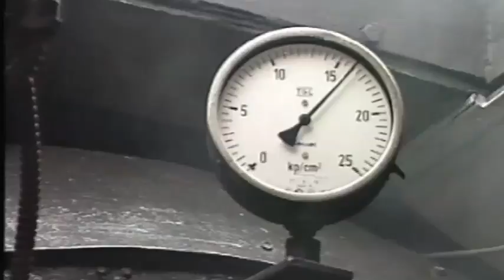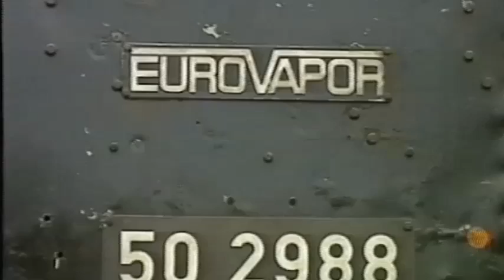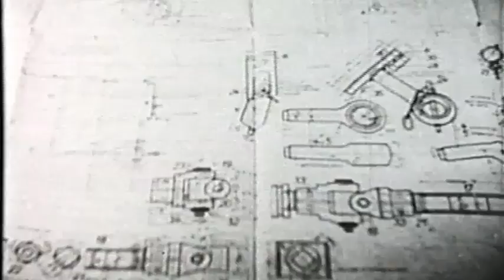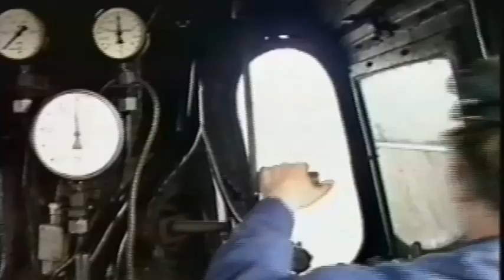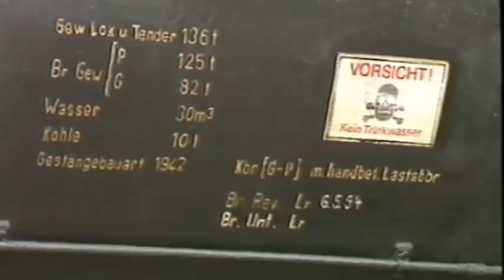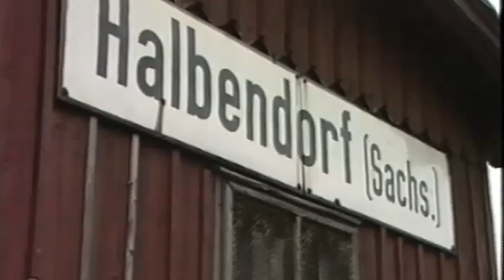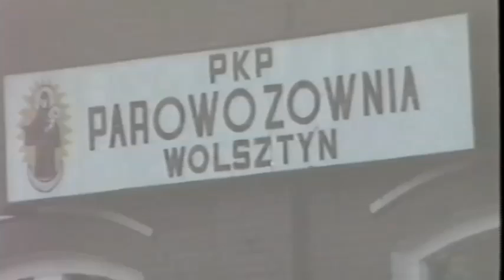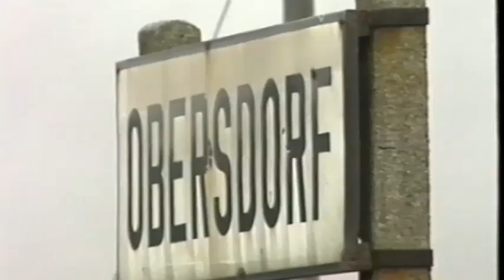DRB 52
Kriegslokomotive ist die gängige Bezeichnung für Lokomotiven, deren Konstruktion speziell auf die wirtschaftlichen Bedingungen eines Krieges, wie Materialknappheit, einfachste Wartung unter schwierigen Bedingungen, Unempfindlichkeit gegenüber extremen Witterungsbedingungen sowie schnelle und kostengünstige Produktion in großen Stückzahlen ausgerichtet war. Um diesen Forderungen gerecht zu werden, mussten wirtschaftliche Nachteile, zum Beispiel ein relativ hoher Brennstoffverbrauch und eine begrenzte Lebensdauer, in Kauf genommen werden.

Kriegslokomotiven waren technisch so einfach wie möglich gehalten, und es wurde weitgehend auf Importwerkstoffe (in Deutschland insbesondere Kupfer) verzichtet; beispielsweise erhielten die deutschen Elektrolokomotiven Aluminiumwicklungen in den Fahrmotoren und im Trafo und die Dampfloks Feuerbüchsen aus Stahl, daher der Begriff Heimstofflok.

Die Fertigung von Elektroloks als Kriegslokomotiven muss allerdings als Sonderfall angesehen werden, da sie nur im Kernnetz unter der Voraussetzung einer funktionsfähigen Fahrstromversorgung (Kraftwerke, Fernleitungen, Umspannwerke und Fahrleitungen) einsatzfähig waren. In der Regel wurden eher Konstruktionen bevorzugt, die möglichst unabhängig von zusätzlicher Infrastruktur waren.